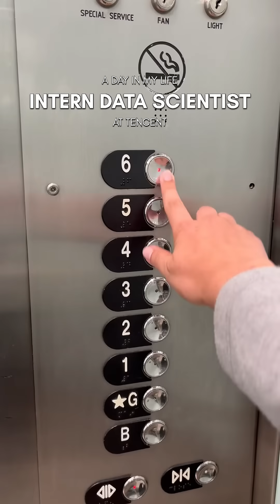A day in the life of a data scientist at Tencent 🖥️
Ever wondered what it's like to be a data scientist at one of the biggest tech companies in the world? In this day in the life vlog, I'll take you through a typical day as a data scientist at Tencent. From coding sessions to playtesting video games, get an inside look at my daily work and what a data scientist actually does on a daily basis.

I start my day around 11am at the office, making my favorite matcha before diving into 2 hours of coding. Around lunchtime, I head out with colleagues for a quick break before jumping into a playtest session for a video game—one of the cool perks of working in tech! After that, it's back to coding for another 4 hours before wrapping up the day and heading home around 9pm.

If you’re curious about what it’s like to work in data analytics or the data science field at Tencent, this video gives you a real, behind-the-scenes look at my work week in my life. Whether you’re considering a career in data analysis, data science, or just want to know what tech jobs are like, this work vlog will give you valuable insight into the data analyst job role and data scientist job description.